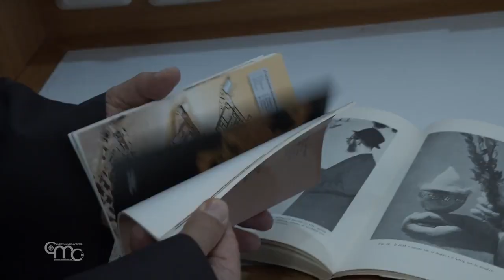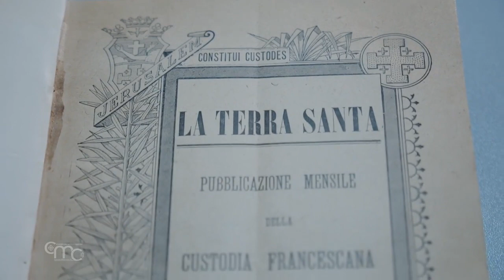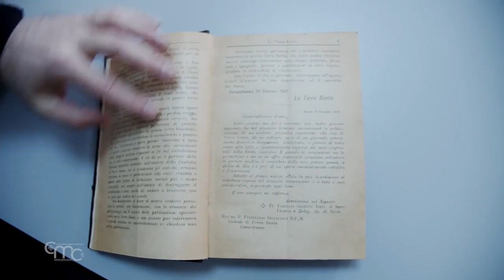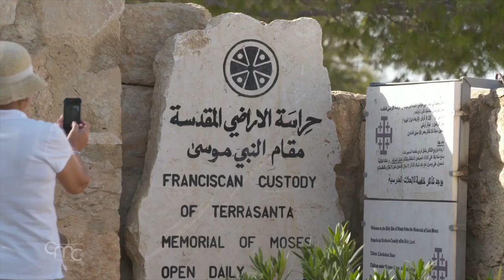Cento anni della Rivista Terra Santa, segno di speranza e inizio di un viaggio verso il futuro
Per festeggiare i 100 anni della Rivista Terra Santa , un gruppo di redattori e collaboratori della rivista è stato ricevuto da Papa Francesco in Vaticano lunedì 17 gennaio.